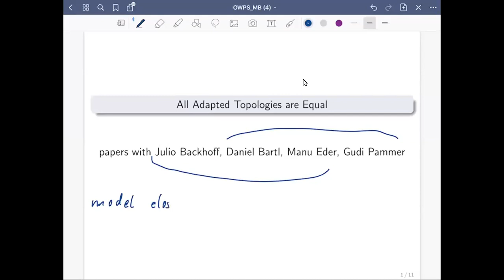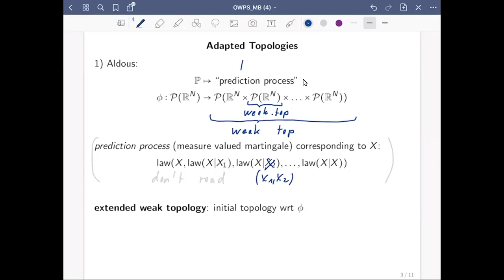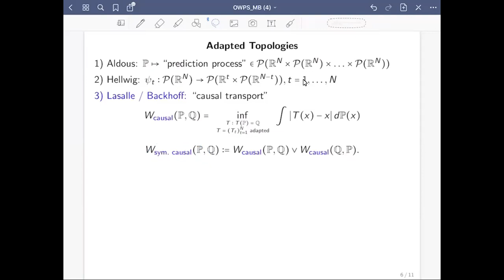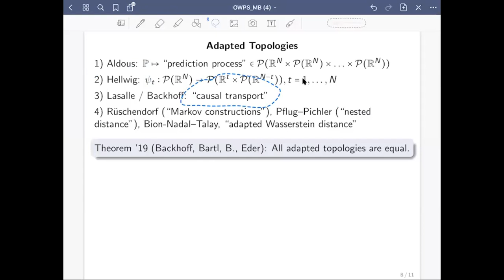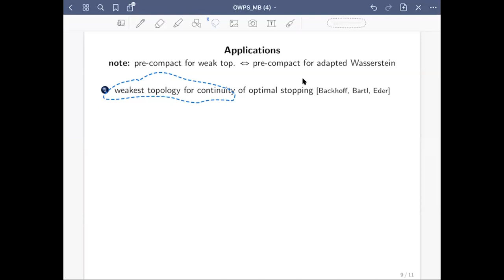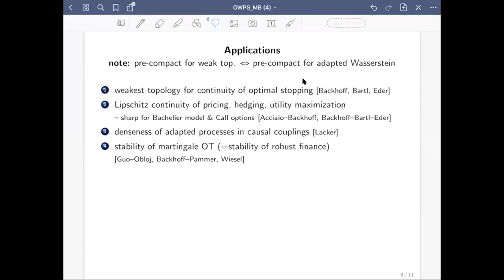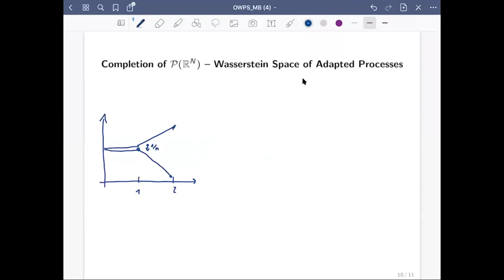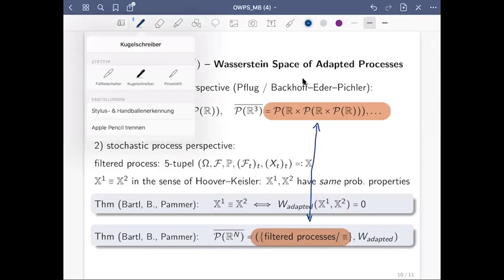2020.04.23 Mathias Beiglböck - All adapted topologies are equal